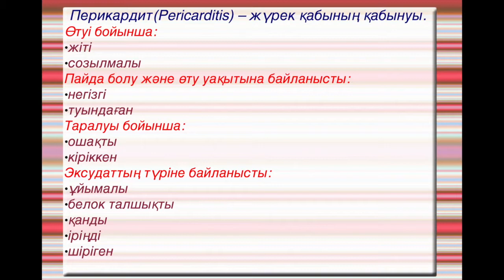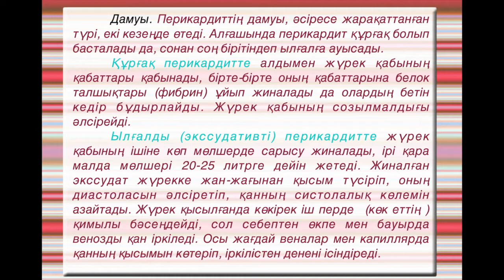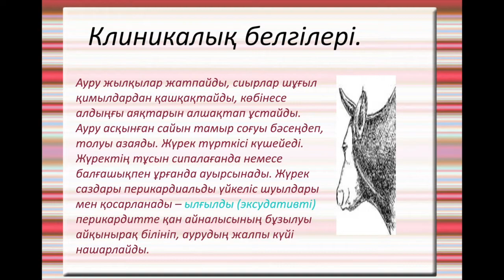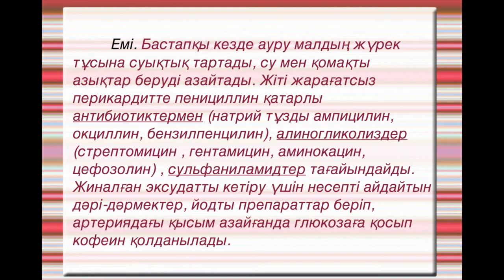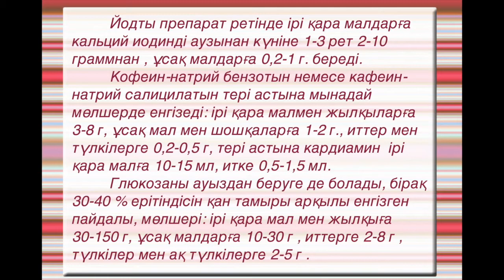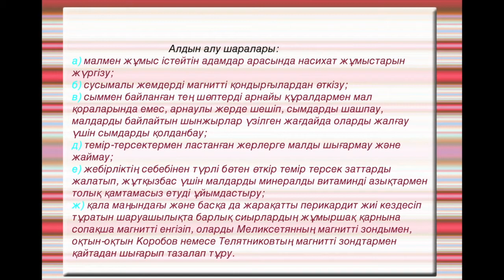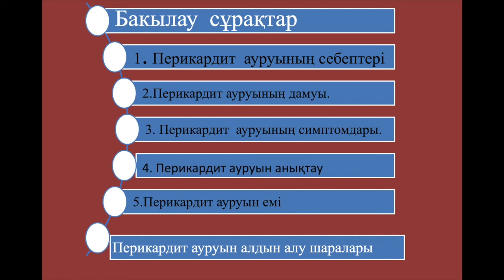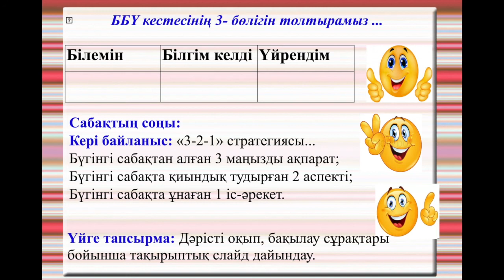Талдықорған агро техникалық колледжі Перикардит ауруын диагностикалау Қазанкапова А.И.